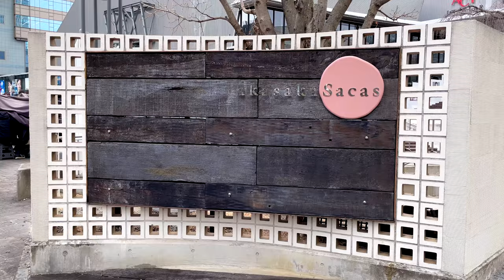4K Tokyo Japan Walking Business District | Akasaka,Tameike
A walking movie at Tokyo.

00:00 Akasaka Sacas
00:10 Sakura zaka
02:00 Akasaka
06:00 Tameike san-no
11:00 Nagatacho
13:00 Tameike